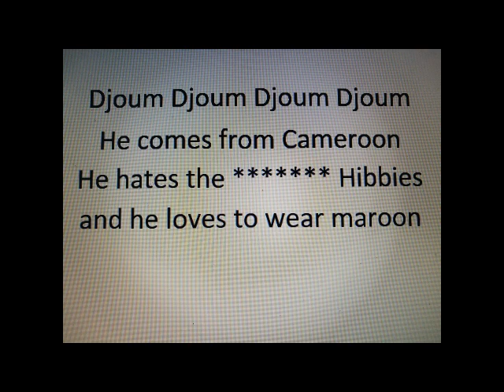Arnaud Djoum Djoum Djoum Djoum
HEARTS midfielder, Arnaud Djoum, comes from Cameroon. He is a CHAMPION. He hates the hibbies and he loves to wear marroon.